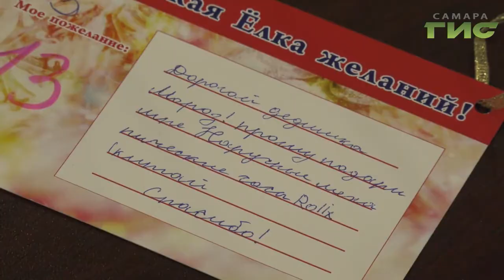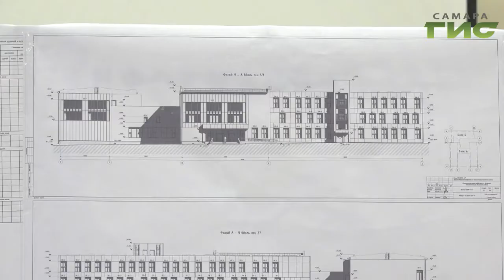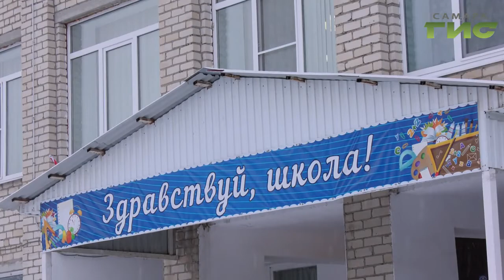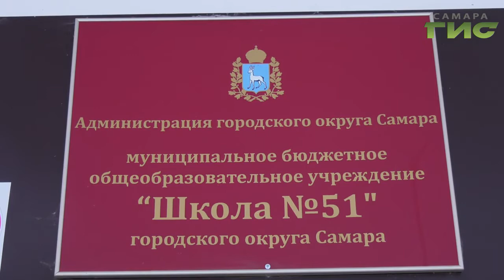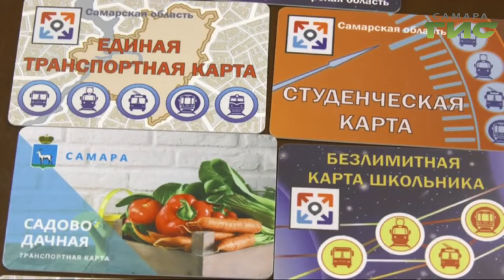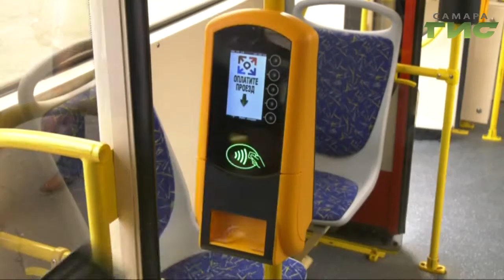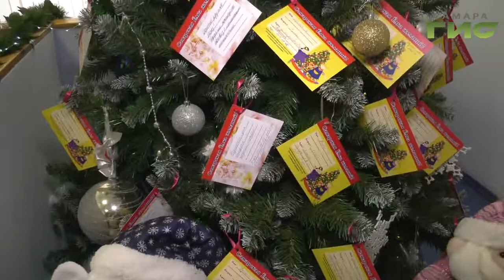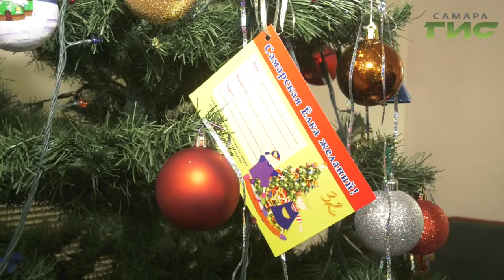"События" (Неделя в Самаре) от 07.12.2019